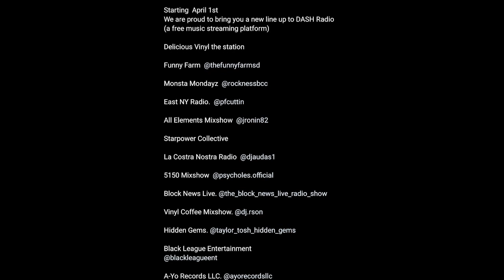Monsta Mondayz Podcast Ep 3 Clip - Weed Shenanigans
Recorded 3/26/21
Aired 4/19/21

Rock’s Shirts - Monsta Nation Bandcamp: Rocknessbcc.bandcamp.com

Music selection: Rockness Monsta and Monsta Nation Jade
Show video editor: Monsta Nation Jade
Audio editor: DJ Rek

Episode #3 The guys
Review the new Uncle Murda album- Don’t Come Outside Vol. 3
Discuss Major labels vs. Independent
Interview Ruste Juxx – Extended Boot Camp Clik

Check out our radio show family also on the Dash Radio App – Tell ‘em that Rockness sent you!!